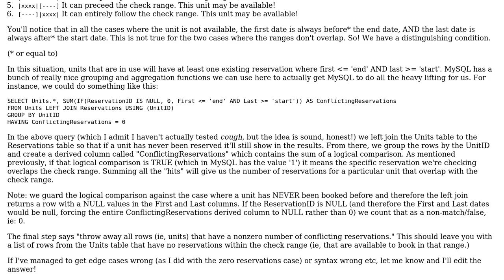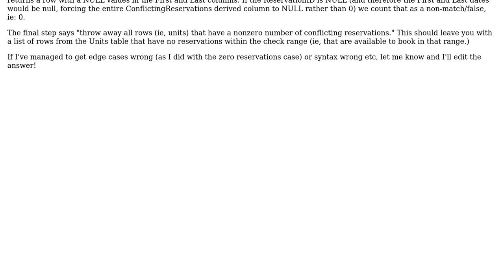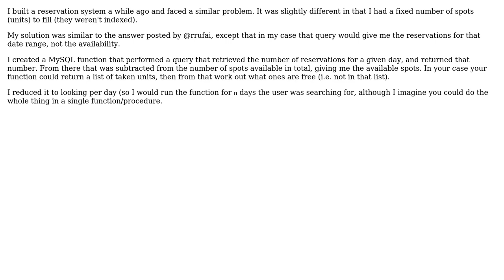Software Engineering: How do I approach this PHP/MYSQL query? (3 Solutions!!)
Software Engineering: How do I approach this PHP/MYSQL query?

With thanks & praise to God, and with thanks to the many people who have made this project possible! | Content (except music & images) licensed under CC BY-SA | Music | Images & others | With thanks to user rrufai user phindmarsh user Jon Marnock user Adam Lear user absentx and the Stack Exchange Network Trademarks are property of their respective owners. You are responsible for your own actions.